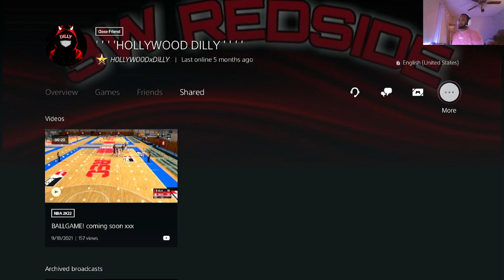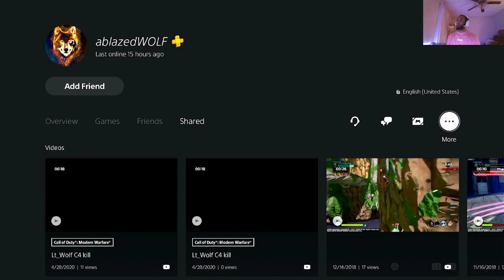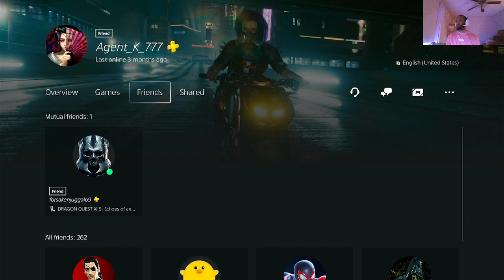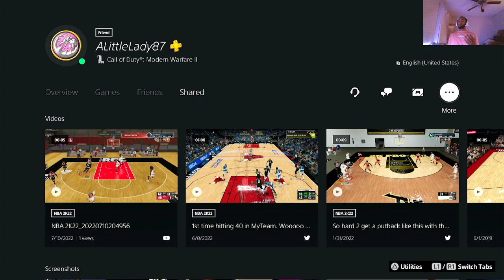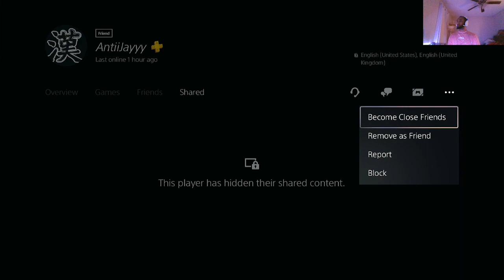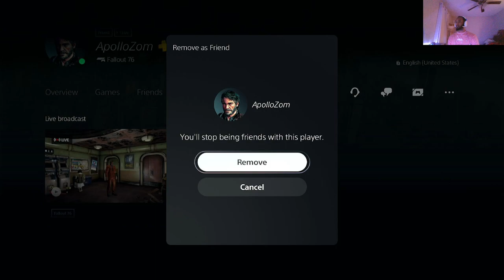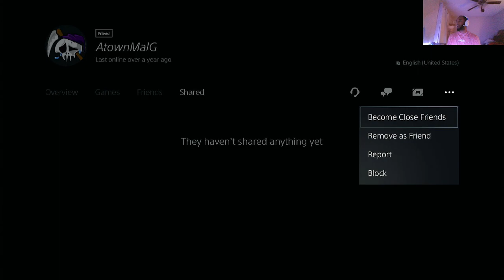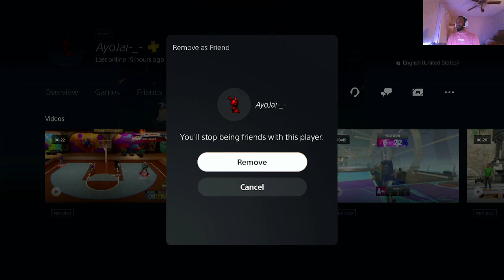Deleting Over A Thousand Friends On Playstation | An Assassination | [S2.Ep2]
●Let me know your opinions in the comment section!
●Do you like or dislike the video
●Returning? Make sure to show some love
I Just Wanna Entertain My Viewers. Share The Word Of This Channel So That Others Can See What I Do. Currently I'm working on getting to 4000Hrs of view time.
SOCIAL MEDIA [ContactInfo]
➜ PSN - DaNamezJosiah
➜ Kik - DaNamezJosiah.
EDITING SOFTWARE:
➜Sony Vega Pro 14 [PC]
➜Share Factory [PS4]
➜Kinemaster (APK Version)[Mobile]
GAMES I PLAY:
NBA 2K19, NBA 2k20, Black Desert Online, Black Ops 4, Modern Warfare, Destiny 2, GTA5, Star Wars Jedi: Fallen Order, COD: WW2, Injustice2, DC Universe Online, Naruto To Boruto: Shinobi Strikers
UPLOADING
I upload mostly gaming videos but vlogs and skits every now and then along with some livestreams.